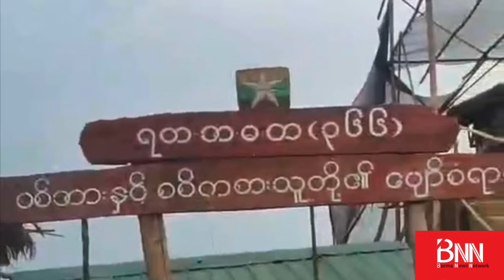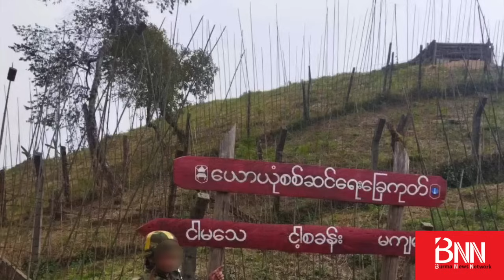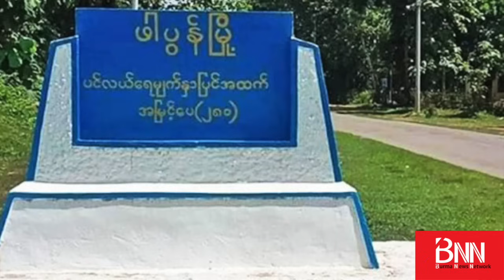“တပ်မ (၈၈) တပ်မမှူး Y 12 ဗုံးထိပြီး ကျဆုံး... ဖာပွန်မှာ KNLA က စခန်းတွေ ထပ်သိမ်း... နောက်ဆုံးရ ...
“တပ်မ (၈၈) တပ်မမှူး Y 12 ဗုံးထိပြီး ကျဆုံး... ဖာပွန်မှာ KNLA က စခန်းတွေ ထပ်သိမ်း... နောက်ဆုံးရ တိုက်ပွဲသတင်းများ”

စစ်ကောင်စီရဲ့ တပ်မ (၈၈) တပ်မမှူး ဗိုလ်မှူးချုပ်-မင်းထွဋ်ဦးဟာ စစ်ကောင်စီ တိုက်လေယာဉ် Y12 က ကြဲတဲ့ ဗုံးထိပြီး ကျဆုံးသွားတာဖြစ်တယ်လို့ KIA ကချင်လွတ်လပ်ရေးတပ် ပြောခွင့်ရက BNN ကိုပြောပါတယ်။

မတ်လ ၂၉ မှာ KIA နဲ့ စစ်ကောင်စီတပ်တွေ တိုက်ပွဲဖြစ်နေစဉ် စစ်ကောင်စီ Y12 လေယာဉ်က ပစ်မှတ်ကိုအသေချာမရွေးပဲ ရမ်းသမ်းပစ်ခတ်တာကြောင့် ဗိုလ်မှူးချုပ် သေဆုံးရတာဖြစ်တယ်လို့ KIA ပြောခွင့်ရ ဗိုလ်မှူးကြီးနော်ဘူက ပြေပါတယ်။

လွယ်ဂျယ်မြို့ အခြေအနေကိုမေးတဲ့အခါမှာတော့ KIA က ဝင်တိုက်တာမရှိပဲ အရင်တိုင်းရှိနေဆဲဖြစ်တယ်လို့ပြောပါတယ်။ ဒါပေမယ့် လွယ်ဂျယ်-မိုးမောက်ကားလမ်းပေါ်က ယောယုံစခန်းအပါဝင် စခန်းကြီး-ငယ် ၁၀ ခုခန့်ကို KIA သိမ်းလိုက်ပြီဖြစ်တဲ့အတွက် လွယ်ဂျယ်နဲ့ မိုးမောက်ကြား စစ်ကောင်စီတပ်တွေ သွားလို့မရတော့ဘူးလို့ ဆိုပါတယ်။

ဒေသတွင်းမီဒီယာဖြစ်တဲ့  The 74 Media ကတော့ ဝိုင်းမော်မြို့နယ်၊ ရွှေညောင်ပင်ကျေးရွာမှာ မနေ့ညနေပိုင်းက စစ်ကောင်စီစစ်ကြောင်းတခုကို KIA က ကြားဖြတ်တိုက်ခိုက်တဲ့အတွက် စစ်ကောင်စီဖက်က အကျအဆုံးများပြီး လက်နက်တွေပါ ကျန်ခဲ့တယ်လို့ ဖေါ်ပြပါတယ်။

ဒါ့အပြင်...

- ကရင်ပြည်နယ်၊ ဖာပွန်မြို့ရှိ ခလရ (၁၉) နဲ့ စစ်လက်နက်ပစ္စည်းတပ် (စစန) ၆၄၂ -တပ်စခန်းတွေကို KNLA ကရင့်အမျိုးသားလွတ်မြောက်ရေးတပ်မတော်နဲ့ မဟာမိတ်တွေက ထပ်မံသိမ်းပိုက်...

- မွန်ပြည်နယ်၊ ကျိုက်မရောမြို့နယ်ရှိ ဓမ္မသကျေးရွာက နေအိမ်အလုံး (၃၀၀) ဝန်းကျင် မီးလောင်အောင် လက်နက်ကြီးနဲ့ပစ်ခတ်တဲ့ စစ်ကောင်စီရဲ့လုပ်ရပ်ဟာ လူသားမျိုးနွယ်အပေါ် ကျုုးလွန်တဲ့ စစ်ရာဇဝတ်မှုဖြစ်တယ်လို့ မွန်ပြည်သစ်ပါတီ (စစ်အာဏာရှင် တိုက်ဖျက်ရေး) က ကြေညာချက်ထုတ်ပြန်...